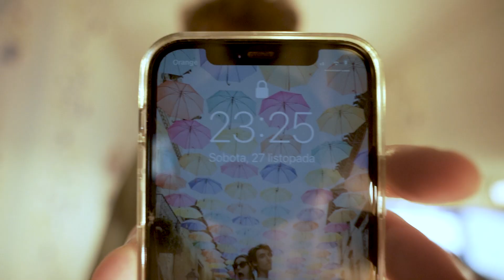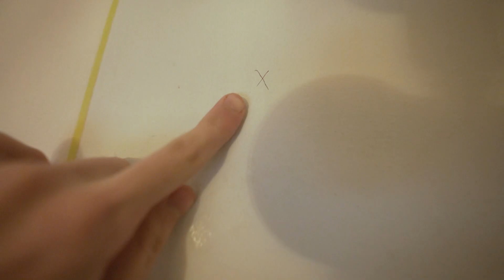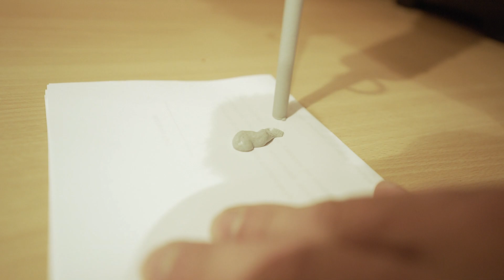ten film zmieni twój pokój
niesamowity sposób na twój obrzydliwy pokój